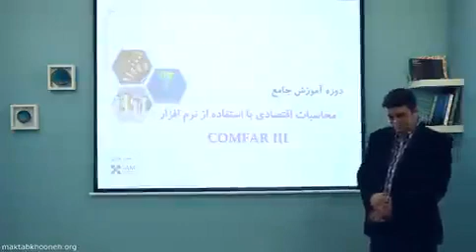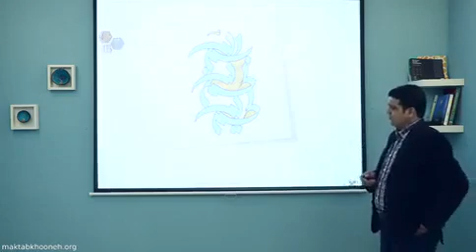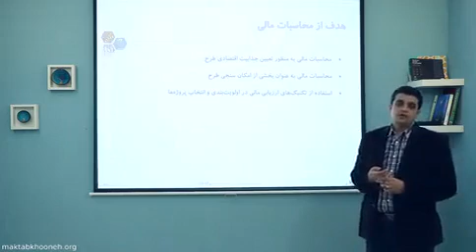آموزش نرم افزار COMFAR III به همراه مبانی مطالعات اقتصادی قسمت ۱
کامفار نرم‌افزاری است که از آن برای امکان سنجی، تهیه، ارزیابی و تحلیل انواع پروژه‌های مالی و اقتصادی استفاده می‌شود. کاربر به کمک این نرم‌افزار می‌تواند انواع نتایج مالی، اقتصادی صنعتی و اقتصادی غیر صنعتی را به آسانی تجزیه و تحلیل کند و در اختیار کاربران خود قرار دهد. با این نرم‌افزار می‌توان آسیب‌ها و تأثیرات زیست محیطی یک پروژه را قبل از به اجرا در آمدن آن پروژه بررسی کرد.

استاد: مجید عقلایی

برای مشاهده آموزش نرم‌افزار COMFAR III به همراه مبانی مطالعات اقتصادی در مکتب‌خونه از طریق لینک‌ زیر وارد شوید